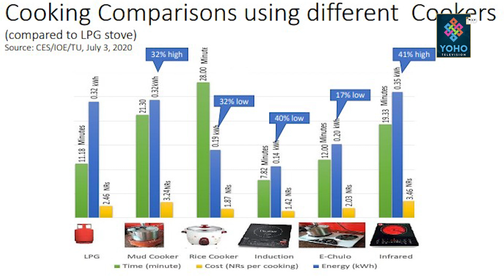विद्युत प्राधिकरण भन्छ–वर्षायाममा बिजुली खेर जान थाल्यो, उपभोक्ता भन्छन् नियमित बिजुली आएन